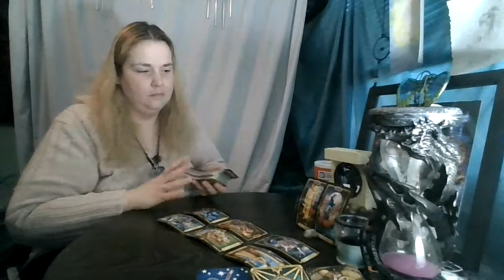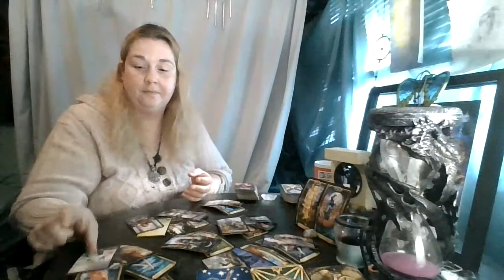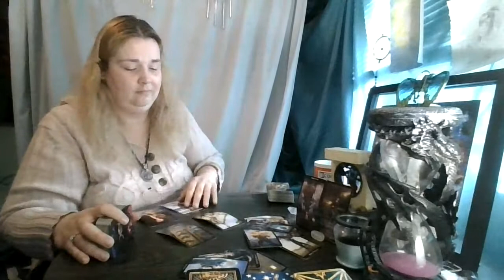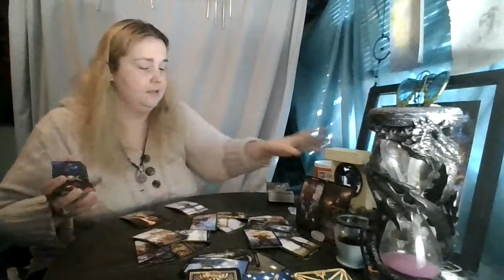Weekend Top and Bottom of the Deck: (Water and Fire) September 19th and 20th